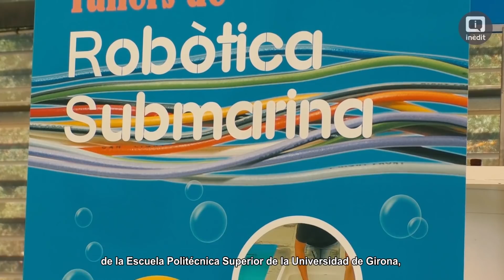Construint un robot submarí des de 0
Descubre todo lo que aporta la robótica submarina a alumnos de 4 de la ESO a través de la experiencia del Campus Pressup organizado por el Centre de Robòtica Submarina de la Universitat de Girona. Los alumnos construyen un robot submarino partiendo de cero.
Descobreix tot el que aporta la robòtica submarina a alumnes de 4 d'ESO a través de l'experiència del Campus Pressup organitzat pel Centre de Robòtica Submarina de la Universitat de Girona. Els alumnes construeixen un robot submarí partint de zero.